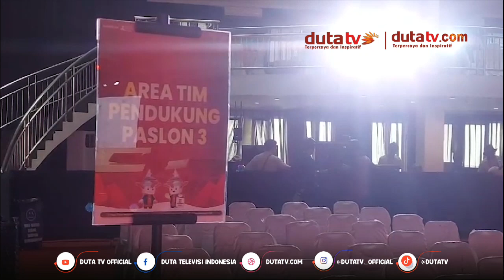Mukhyar Awan Tak Siapkan Strategi Khusus Jelang Debat Perdana | Berita Terkini